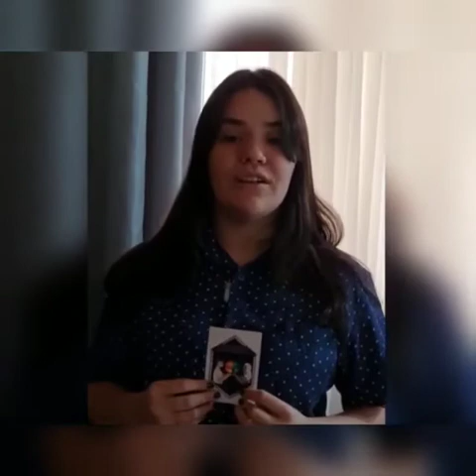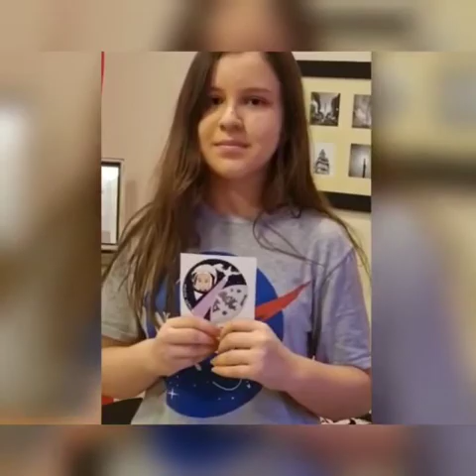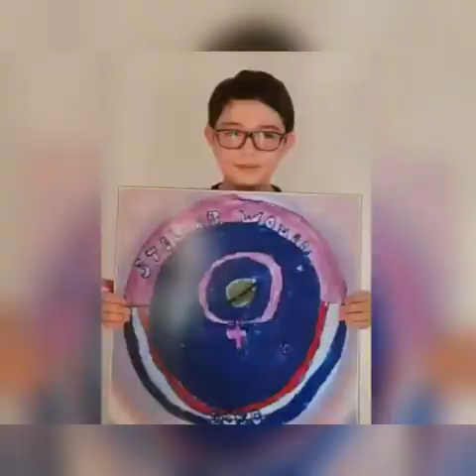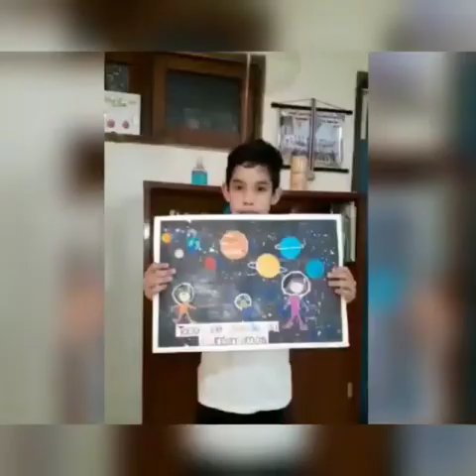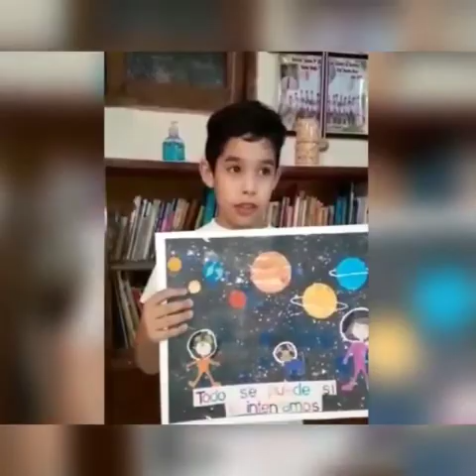Video de los niños ganadores del Primer Concurso Nacional "Tu Propia Misión Espacial"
4a. Conferencia Espacial del Paraguay